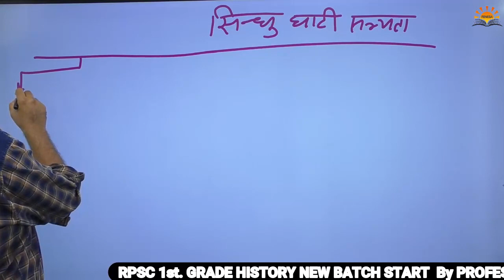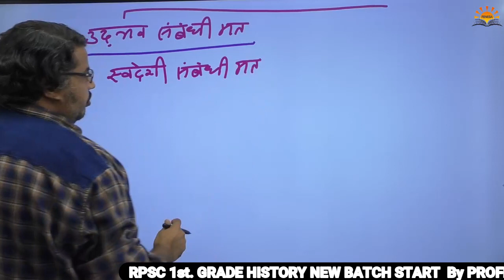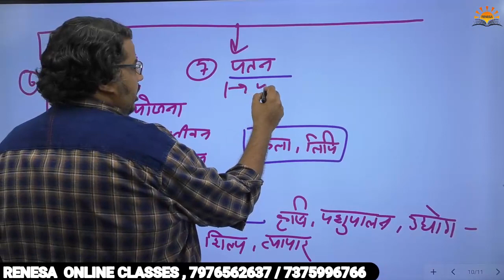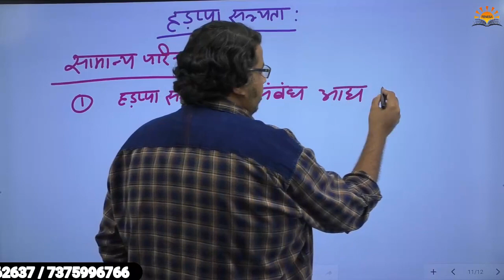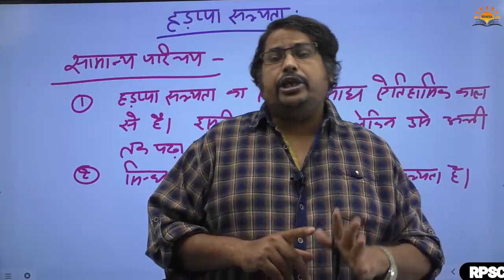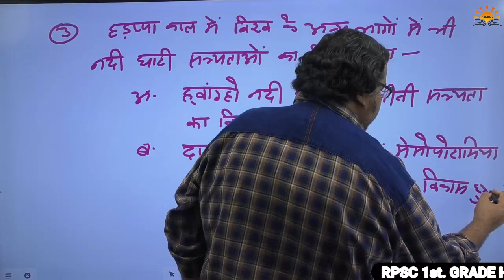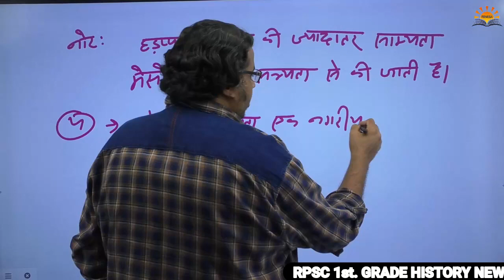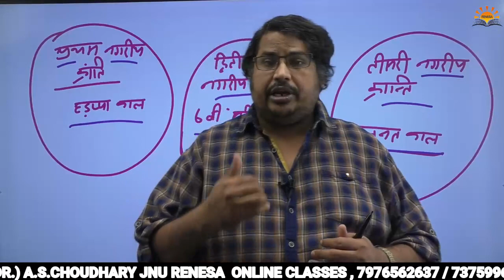हड़प्पा सभ्यता , RPSC 1St . ग्रेड इतिहास by प्रो. A.S. Choudhary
RPSC 1st. ग्रेड History न्यू बैच प्रारंभ by प्रोफेसर ए. एस. चौधरी  jnu रेनेसा ऑनलाइन क्लासेज , मो. नं. 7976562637 / 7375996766